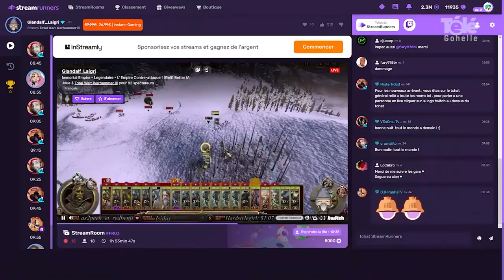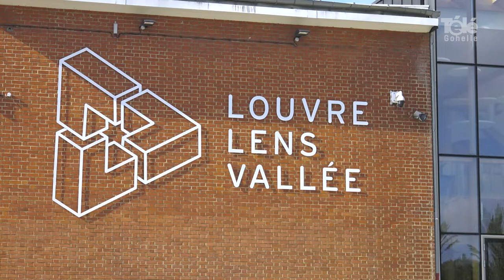REPORTAGE STREAMRUNNERS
Venez découvrir l'une des nouvelles startup qui est née dans l'agglomération: Streamrunners.
Leur but ? aider les petit steamers a gagner en visibilité sur twitch